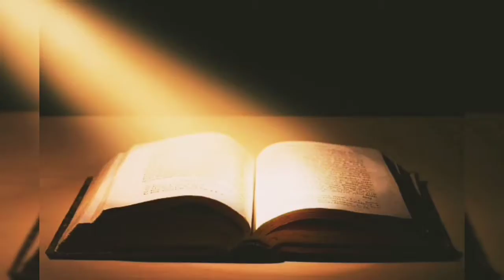EMBUN PAGI #14 - Selasa, 25 Agustus 2020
GEMINDO Nazareth
Edisi #14 - Selasa, 25 Agustus 2020

PF: Dkn. Ferry Lumy
Tema: "Bagaimana Menjadi Benar"

EMBUN PAGI adalah Video Renungan Harian berisikan Renungan Singkat 5 menit untuk menuntun Jemaat memulai hari di dalam Tuhan. Seri Video ini akan diluncurkan setiap hari Senin-Sabtu pukul 6 pagi.